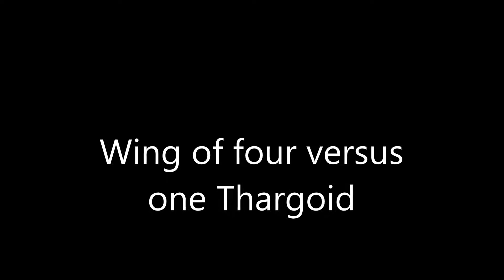Return of the Thargoids - Wing of Four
Fighting Thargoids to the beat of Mark Morrison.